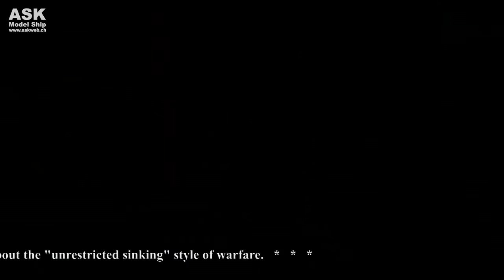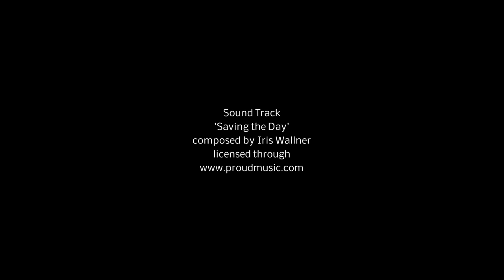RC Boat - SS Melanie II - Merchant Steam Ship - Kit Model by Deans Marine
SS Melanie II is a model of one of a type of ship known as a Tramp, or more correctly a Three Island type. These were built in vast numbers at the beginning of the 1900's.

The engines were installed in the centre section along with most of the accommodation. This was to assist with the stability of the vessel. When first built most of the type had an open bridge on an exposed platform. This was later modified to the raised enclosed type shown on the model which came in to service during the 1920's.
Many were lost in both wars since they made up the bulk of the convoys. During World War II large numbers of obsolete weapons were pressed into use to defensively arm merchand ships. The main purpose of the gun aft was to open fire on a U boat and force them to dive, while the ship made its escape; virtually useless! This made the ships justifiable targets for the U boats and was thought to be one of the contributory factors that brought about the "unrestricted sinking" style of warfare.

The model is held in the scale 1/96 with an overall length of 914mm, a beam of 127mm and a weight of 4.2kg.
The model was still under construciton at the time of shooting the footage.
It is base on a kit by Dean Marine, whereas Frank made several corrections and improvements to fit the details of the full size.